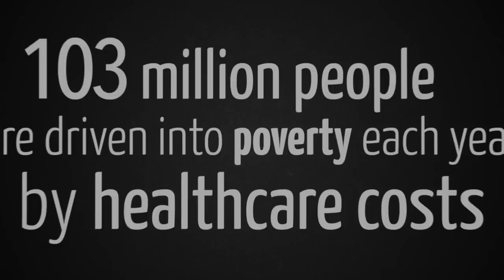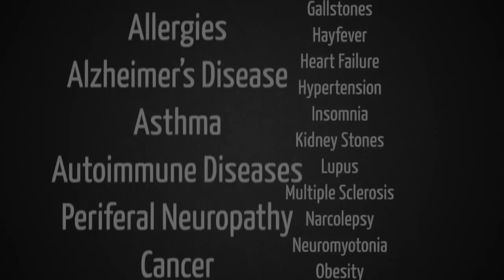Jason Vale Super Juice Me! Documentary Official Trailer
What happens when you put 8 people with 22 different health conditions on nothing but freshly extracted juice for 28-Days? Number 1 best-selling health author, Jason Vale, found out in this incredibly moving, inspiring and ground-breaking documentary…the results may surprise you!